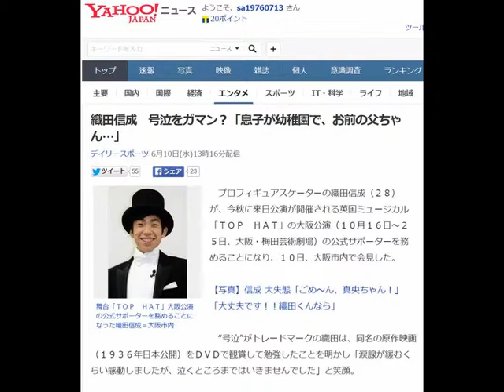織田信成 号泣をガマン？「息子が幼稚園で、お前の父ちゃん…」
舞台「ＴＯＰ　ＨＡＴ」大阪公演の公式サポーターを務めることになった織田信成＝大阪市内
　プロフィギュアスケーターの織田信成（２８）が、今秋に来日公演が開催される英国ミュージカル「ＴＯＰ　ＨＡＴ」の大阪公演（１０月１６日～２５日、大阪・梅田芸術劇場）の公式サポーターを務めることになり、１０日、大阪市内で会見した。

【写真】信成 大失態「ごめ～ん、真央ちゃん！」「大丈夫です！！織田くんなら」

　“号泣”がトレードマークの織田は、同名の原作映画（１９３６年日本公開）をＤＶＤで観賞して勉強したことを明かし「涙腺が緩むくらい感動しましたが、泣くところまではいきませんでした」と笑顔。